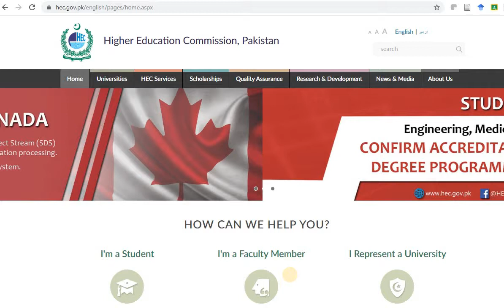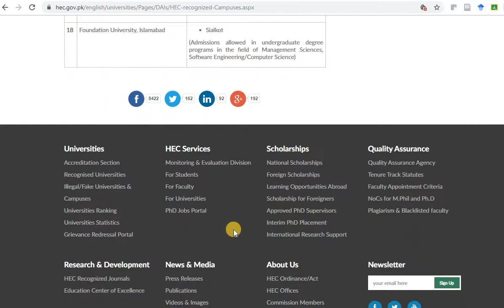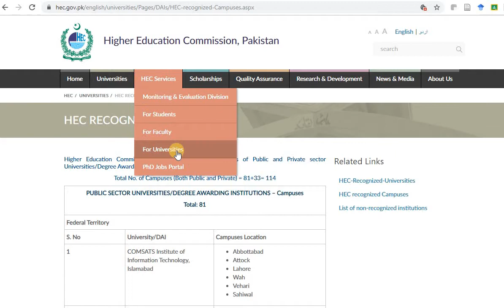HEC Recognized Universities and Campuses